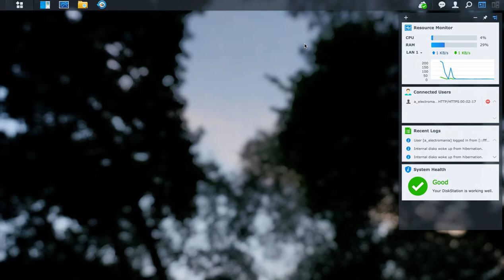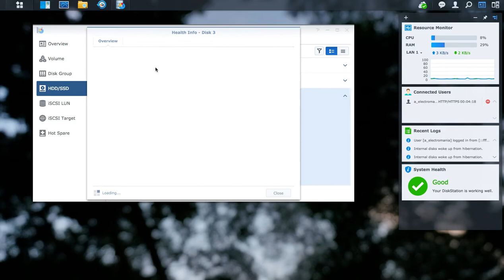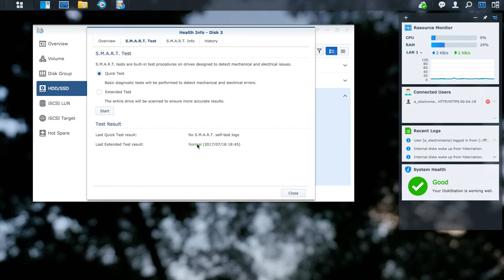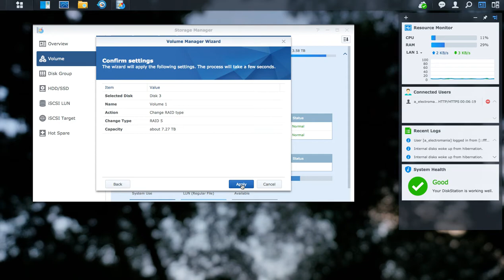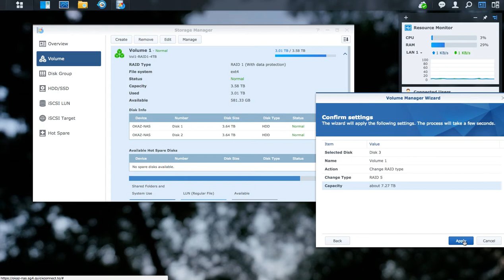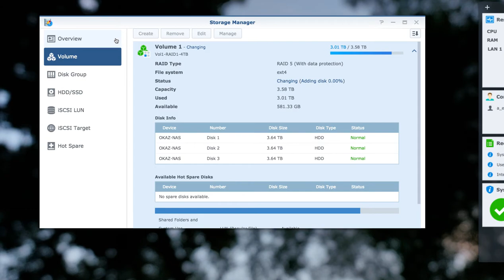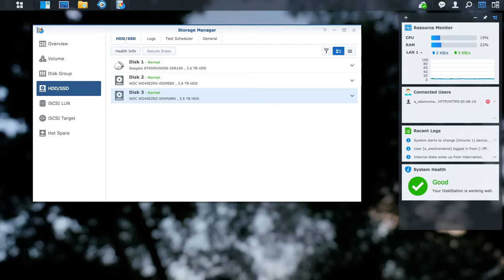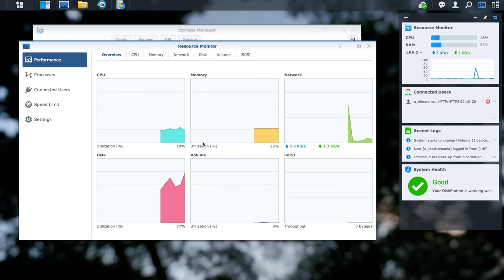Synology RAID Migration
How to convert RAID 1 to RAID 5 from Synology GUI.